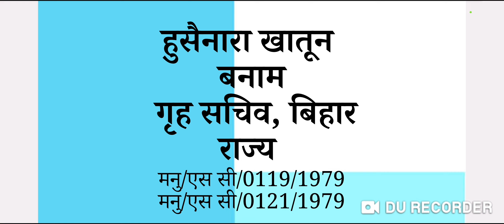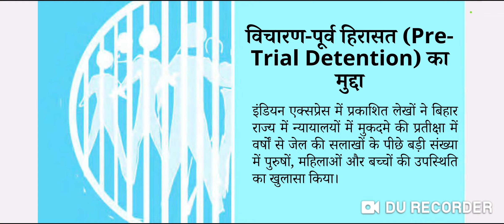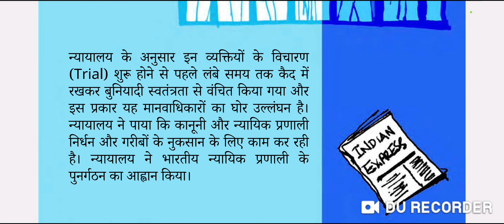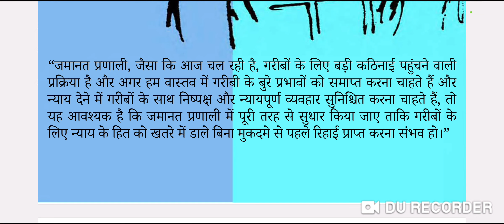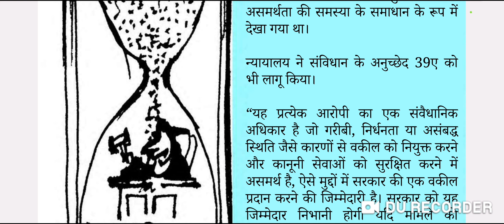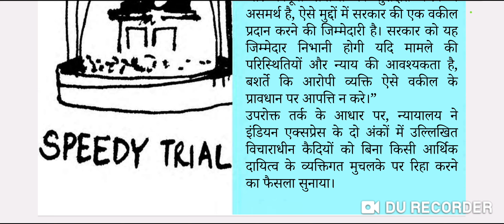हुसैनारा खातून और अन्य बनाम गृह सचिव, बिहार राज्य, ... 9 मार्च, 1979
husnara Khatoon vs Bihar
speedy trial